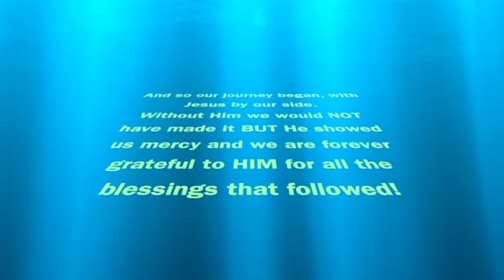50th Anniversary presentation..Hennie Schoeman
For those who are interested, here is a 13 minute video I shared with our 83 guests on our 50th Anniversary last Saturday at Faith Outreach Center. Hope you enjoy it and the Blessings of God with us!